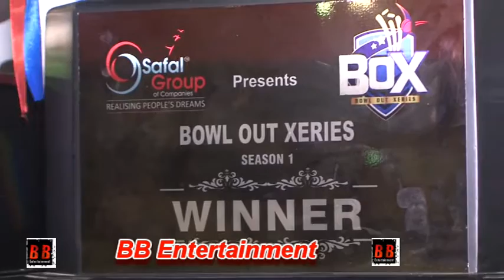Karan Patel at Launch of "Zeeshan Siddiqui" box bowl out X-series